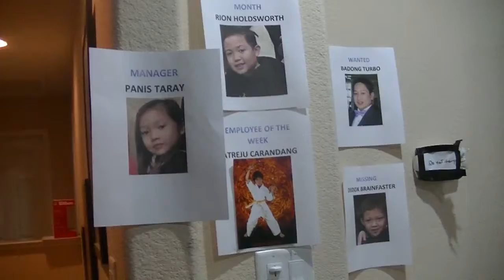Retaso Kids - Just Dance: Best Song Ever (4-JAN-2018)